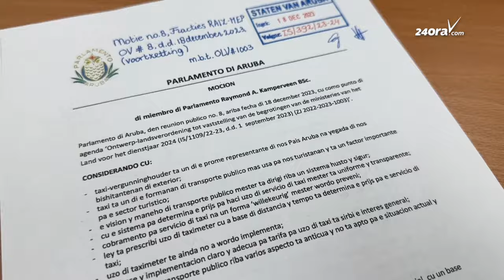Wendrick Cicilia (AVP): Ursell Arends ta burachi di poder y integridad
Manera ta conoci, Minister Ursell Arends kier reforma e ley di permiso di taxi, cual a encontra hopi oposicion di parti di un grupo di taxista. Pa Wendrick Cicilia, candidato riba lista di AVP, Minister Ursell Arends ta burachi pa poder. Pero tambe di integridad.